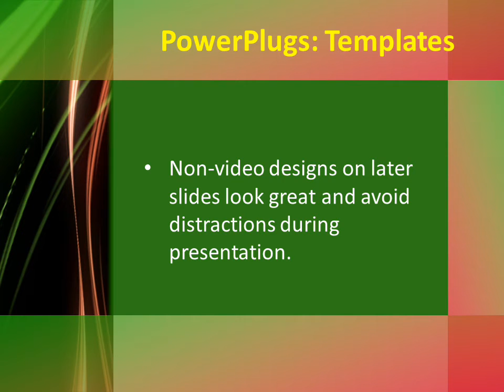Abstract_Streams_co_02 CrystalGraphics.com PowerPoint Video Enhanced Templates